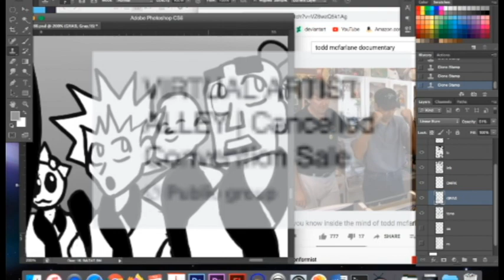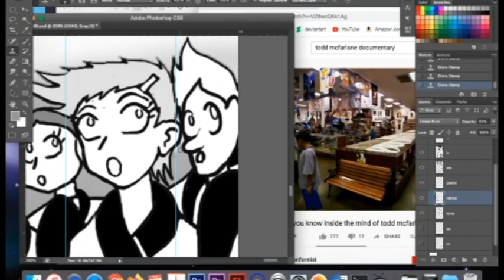A Quarantine Video Plus Comic!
Share, like and leave a comment to engage with me!